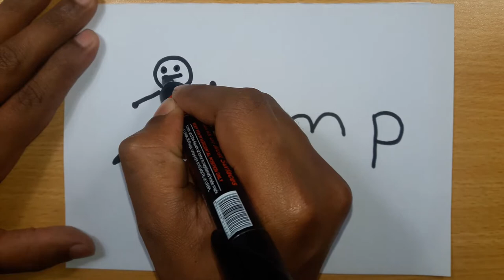How to turn words JUMP into a Cartoon For Beginners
In this video, I will show you, "How to turn words JUMP into a Cartoon For Beginners" which is actually quite easy to draw or make and it looks quite good as well.

Suggestions:
*Adjust the video speed in the video settings.

Drawing is my passion and hobby. This makes me feel very pleased as it relieves me from worldly stress. I love learning different things and sharing it with others. I am really very thankful for all my viewers who appreciate my work and motivate me to make more videos about drawings.

I am inspired by some peoples who come up with excellent ideas and their creativity. In some of my videos, the ideas are not mine and I really want to give the full credit to all those original creators who came up with these outstanding ideas.

Enjoy & Learn drawing with “Pixel Drawing Academy”.